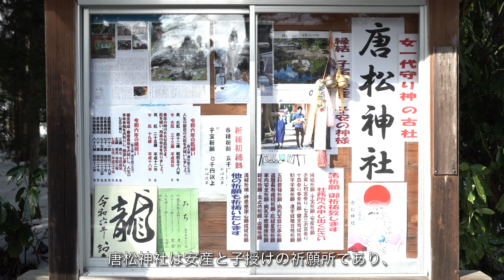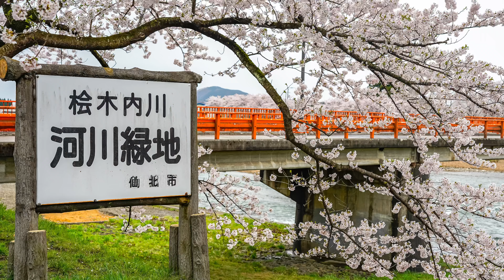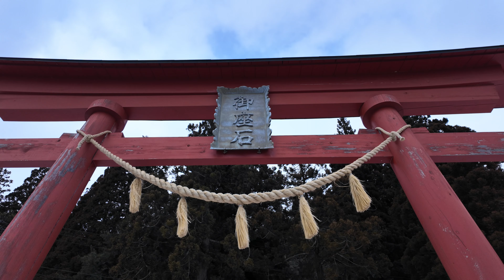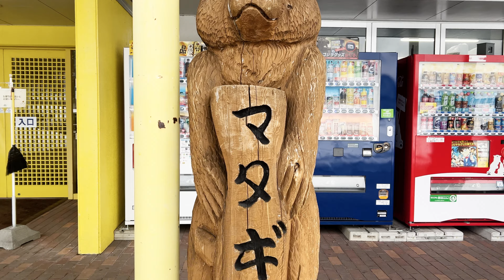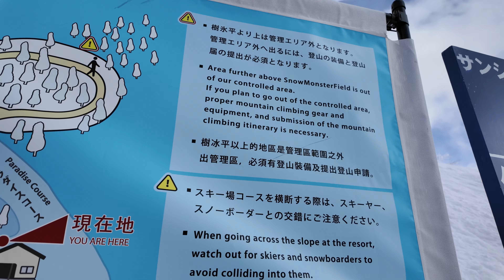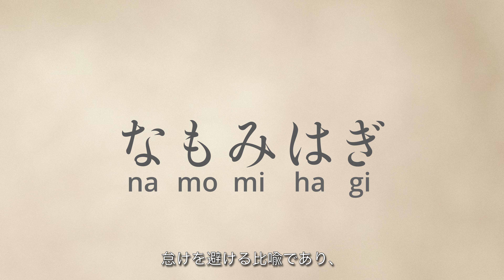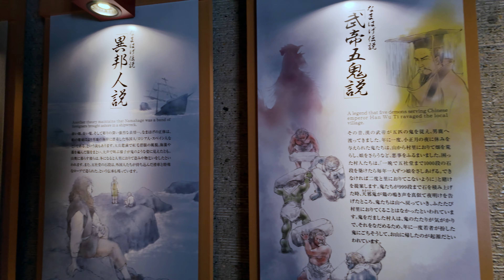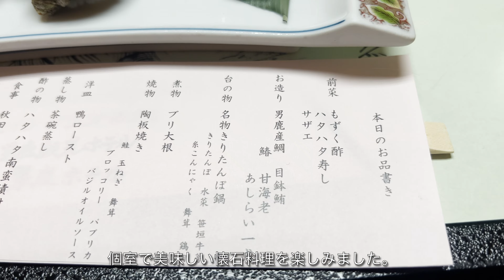AKITA - A Deep Dive into Japanese Folklore (Namahage Sedo Festival, Nyuto Onsen, Mount Moriyoshi...)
Hi everyone, it's been a while... This winter we visited the prefecture of Akita, especially to attend the Namahage Sedo Festival and learn more about the Namahage folklore. We also spent a delightful night in Nyuto Onsen which is a famous hot spring village where we enjoyed a yukimiburo (that can be translated as snow watching hot spring bath) and visited a bunch of interesting places along the way.

Chapters
0:00 - Intro
0:38 - Karamatsu Shrine
1:58 - Kakunodate
2:31 - Tazawako, Gozanoishi Shrine
3:23 - Ganiba Onsen
5:46- Matagi no Sato
6:24 - Mount Moriyoshi
8:38 - Namahage Folklore
11:17 - Namahage Sedo Festival
14:37 - Oga Kanko Hotel
15:38 - Namahage Museum
16:23 - Cape Nyudo
17:07 - Akagami Shrine Goshado
18:41 - Michi no Eki Ogare
19:10 - Conclusion